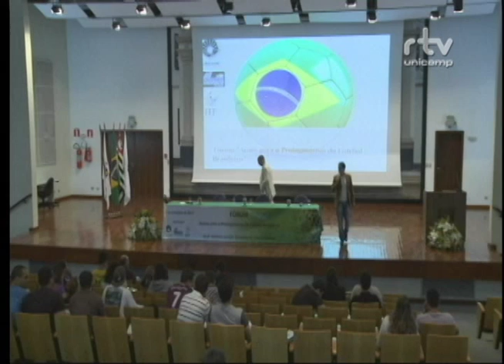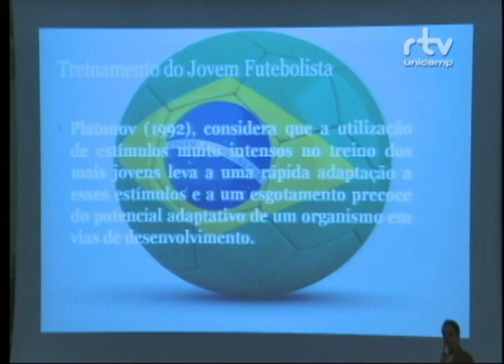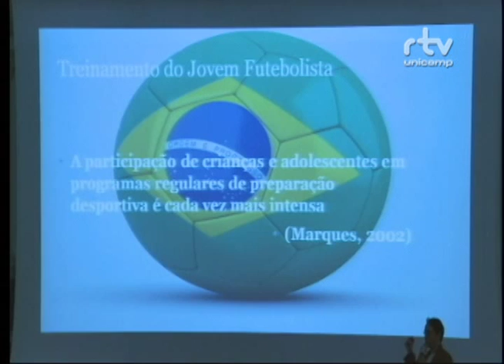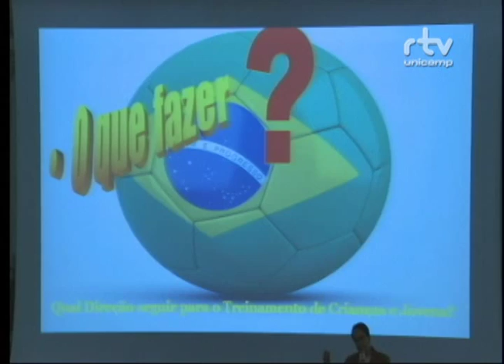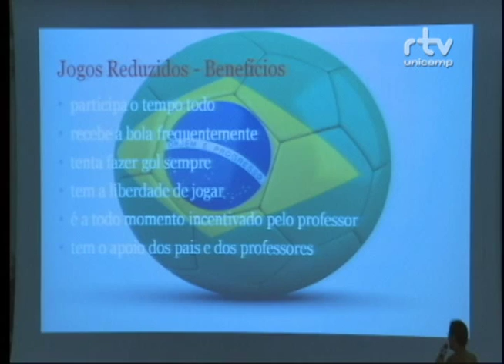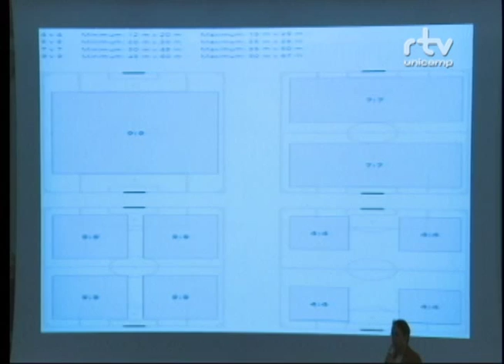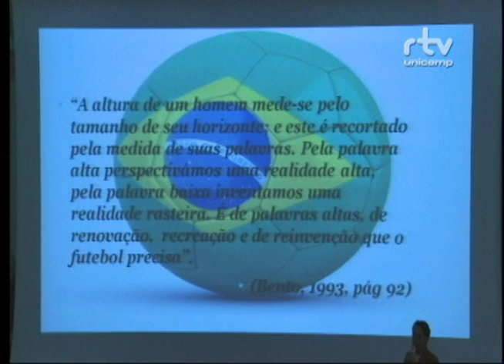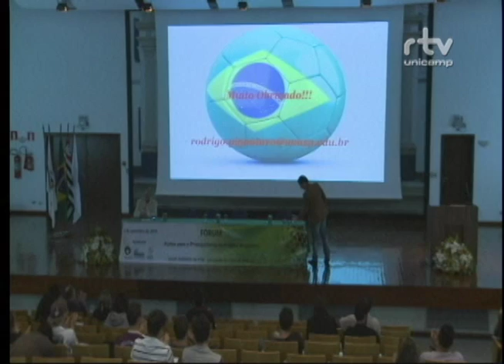Fórum Ações para o Protagonismo do Futebol Brasileiro – Rodrigo Pignataro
Palestra “Treinamento em Categorias de Base”, do professor Rodrigo Pignataro, preparador físico do São Paulo Futebol Clube. Apresentação foi feita durante a mesa “Desafios no Treinamento do Futebol”, no Fórum Ações para o Protagonismo do Futebol Brasileiro. O evento foi realizado pelo Fórum Pensamento Estratégico (PENSES) da Unicamp, em 25 de setembro de 2014, no Auditório da Faculdade de Ciências Médicas da Unicamp.